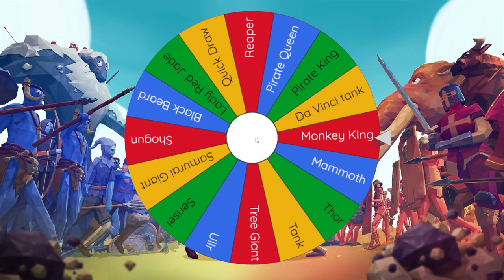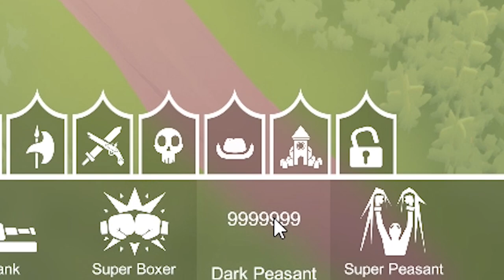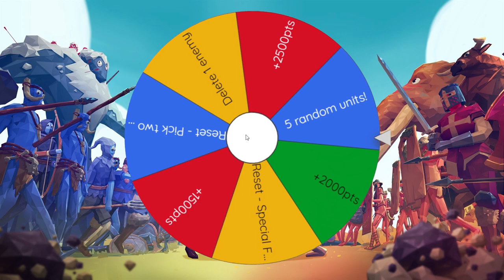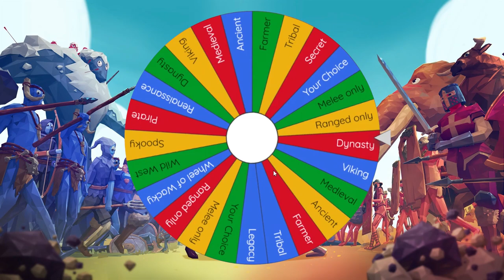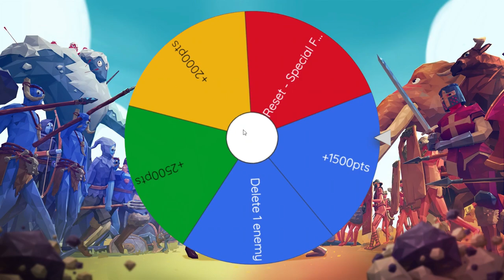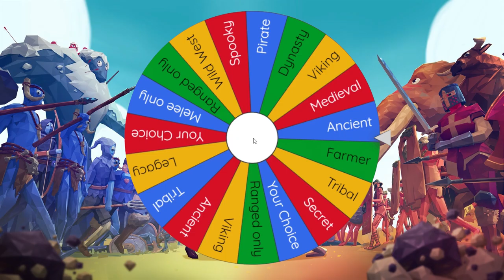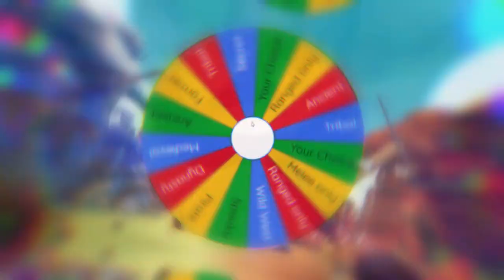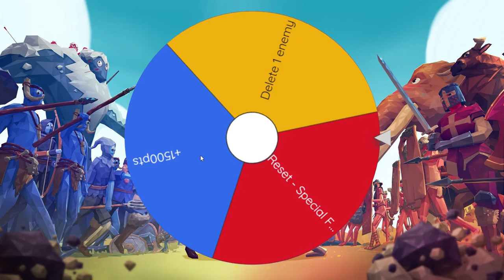HORSE VS LEWIS | WHEEL OF WARRIORS LEGACY EDITION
[TABS] Who is getting turned into glue in this episode of horse?